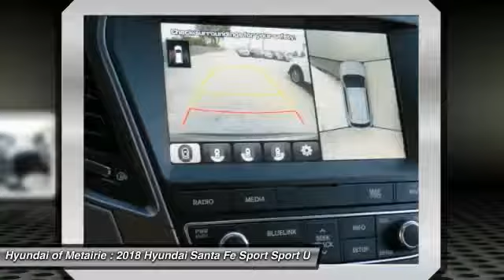2018 Hyundai Santa Fe Sport Metairie LA H056783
2018 Hyundai Santa Fe Sport 2.4L

Nav System, Moonroof, Heated Seats, 2.4L TECH PACKAGE 04, Aluminum Wheels. MINERAL GRAY exterior and GRAY interior, 2.4L trim. FUEL EFFICIENT 27 MPG Hwy/21 MPG City! Warranty 10 yrs/100k Miles - Drivetrain Warranty; CLICK ME!KEY FEATURES INCLUDEAluminum Wheels Rear Spoiler, Keyless Entry, Privacy Glass, Child Safety Locks, Steering Wheel Controls.OPTION PACKAGES2.4L TECH PACKAGE 04 Option Group 04, Rear Parking Sensors, Heated Rear Seats, Panoramic Glass One-Touch Open Sunroof, Heated Steering Wheel, Radio: AM/FM/SiriusXM/CD/HD/MP3 Infinity Audio, QuantumLogic surround sound, Clari-fi music restoration technology, navigation system, 8-inch high resolution touchscreen display w/multi-view rearview camera, Android Auto, Apple CarPlay, SiriusXM, iPod/USB/aux input jacks, Bluetooth hands-free phone system and Blue Link connected car system, Ventilated Front Seats, Driver's Integrated Memory Seat. Hyundai 2.4L with MINERAL GRAY exterior and GRAY interior features a 4 Cylinder Engine with 185 HP at 6000 RPM*.WHO WE AREHyundai of Metairie is your new and used Hyundai dealer proudly serving the Greater New Orleans area! Hyundai of Metairie is a leading car dealer in New Orleans, with an impressive inventory of new Hyundai cars, as well as a large inventory of used cars in Metairie. From buying a new or used car, to our amazing customer service, our Hyundai dealership offers the best car buying experience in Louisiana!Horsepower calculations based on trim engine configuration. Fuel economy calculations based on original manufacturer data for trim engine configuration. Please confirm the accuracy of the included equipment by calling us prior to purchase.